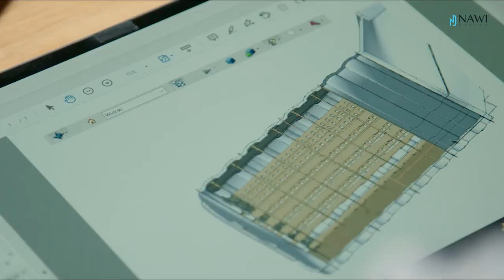Bezpieczeństwo piwniczek ogrodowych - sekcja 1.3. w Bazie Wiedzy NAWI Design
Jeśli masz jakieś dodatkowe pytania, serdecznie zapraszamy do odwiedzenia naszej strony internetowej, gdzie znajdziesz odpowiedzi na większość z nich. W naszej bazie wiedzy odpowiadamy na najczęściej zadawane pytania dotyczące m.in. montażu, eksploatacji, danych technicznych, wyposażenia oraz transportu. Kliknij w link i sprawdź⬇️

Nasze artykuły dzielą się na dwie podstawowe linie.

Eco Secret® - to najmniejsza i najprostsza konstrukcja w naszej ofercie, która jest omówiona w rozdziale numer 5, oraz seria Garden Secret 4you® - dostępna w wersjach Basic, Standard i Premium.

Dlaczego warto zainwestować w piwniczki ogrodowe z laminatów marki NAWI Design?
Piwniczka ogrodowa ułatwia codzienne życie i daje chwilę wytchnienia.

Jednym z głównych argumentów za zakupem produktów NAWI Design jest możliwość stworzenia dodatkowej przestrzeni bez utraty cennej powierzchni ogrodu. Wygenerowana przestrzeń może pełnić różnorodne funkcje - od przechowywania żywności, przez system filtracji wody dla basenu ogrodowego, po miejsce relaksu i wyciszenia.